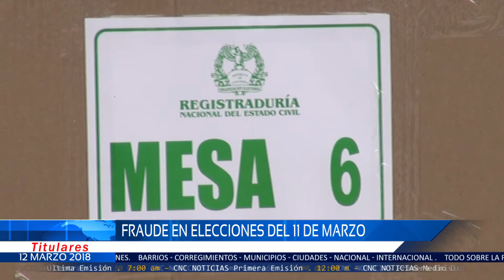CNC Noticias Pasto - Titulares Emisión Central (12 Marzo 2018)